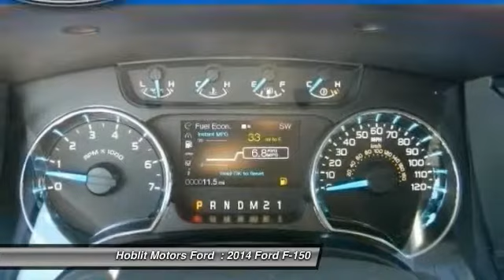2014 Ford F-150 Colusa CA F9811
2014 Ford F-150 XLT

Hoblit Motors Ford
46 5th Street

Turbo, Tow Hitch, EQUIPMENT GROUP 302A LUXURY, CD Player, 4x4, Overhead Airbag, TRAILER BRAKE CONTROLLER, SIRIUSXM SATELLITE RADIO. XLT trim, Race Red exterior and Steel Gray interior. FUEL EFFICIENT 21 MPG Hwy/16 MPG City! CLICK ME!OPTION PACKAGESEQUIPMENT GROUP 302A LUXURY: Cloth 40/20/40 Front Seat, Trailer Tow Package, 7-pin wiring harness and class IV trailer hitch receiver, Auxiliary Transmission Oil Cooler, SelectShift Transmission, Upgraded Radiator, XLT Chrome Package, chrome front tow hooks and chrome bar style grille insert w/silver mesh, Chrome Exhaust Tip, 5 Chrome Running Boards, Chrome Door Handles w/Black Bezels, Tires: P275/65R18 OWL Automatic Transmission (4), Wheels: 18 Chrome-Clad Aluminum, Trailer Brake Controller, XLT Plus Package, Reverse Sensing System (Fleet), Power-Sliding Rear Window w/Defrost & Privacy Tint, Rear View Camera, XLT Convenience Package, 6-Way Power Driver Seat, Heated Power Side Mirrors, external mounted turn signal indicator and driver s side self-dimming function, Self-Dimming Rearview Mirror, ENGINE: 3.5L V6 ECOBOOST 3.31 Axle Ratio, GVWR: 7, 200 lbs Payload Package, SIRIUSXM SATELLITE RADIO Available in the 48 contiguous United States and D.C, TRAILER TOW PACKAGE 7-pin wiring harness and class IV trailer hitch receiver, Auxiliary Transmission Oil Cooler, SelectShift Transmission, Upgraded Radiator, ELECTRONIC LOCKING W/3.55 AXLE RATIO, TRANSMISSION: ELECTRONIC 6-SPEED AUTOMATIC tow/haul mode (STD), REAR WINDOW DEFROSTER, STEEL GRAY, CLOTH 40/20/40 FRONT SEAT: folding armrest, cupholders, storage and manual driver and passenger lumbar, ALL-WEATHER RUBBER FLOOR MATS, TRAILER BRAKE CONTROLLER, RACE RED.KEY FEATURES INCLUDE4x4, CD Player NICELY EQUIPPED: Heated Mirrors, Back-Up Camera, Bluetooth, Keyless EntryFuel economy calculations based on original manufacturer data for trim engine configuration. Please confirm the accuracy of the included equipment by calling us prior to purchase. Rebates include  1500 Retail Customer Cash,  2000 XLT Special Retail Customer Cash,  750 Retail Trade-In Assistance and  1000 Ford Credit bonus cash (must finance with Ford Credit). Not everyone qualifies for all rebates. Check with sales dept for details. Must take delivery by 7/30/14.